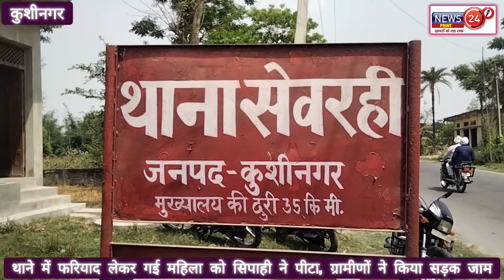सिपाही द्वारा महिला को पीटने के आरोप में थाना गेट पर चक्का जाम,दो सिपाहियों को लगा पीटने का आरोप...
सिपाही द्वारा महिला को पीटने के आरोप में थाना गेट पर चक्का जाम।

सेवरही नगर पंचायत के बाबू गेंदा सिंह नगर में घरेलू विवाद में फरियाद लेकर थाने पहुंची एक महिला को स्थानीय पुलिस द्वारा पीटने के आरोप में ग्रामीणों ने जमकर बवाल काटा। और थाना गेट के सामने महिला को सेवरही- तुर्कपट्टी सड़क पर लेटाकर चक्का जाम कर दिया। जिसे एक घंटे बाद पुलिस द्वारा काफ़ी मशक्कत के बाद जाम खुलवाया गया।
जानकारी के मुताबिक मगंलवार को उक्त नगर पंचायत स्थित बाबू गेंदा सिंह नगर निवासी लक्षुमन पुत्र जानकी के तीन पुत्रों के काफ़ी समय पहले से चल रहे घरेलू विवाद में उसकी पत्नी अपनी फरियाद लेकर थाने पहुंची थी। वहां पुलिस के सामने वह अपनी बात को रख रही थी। इस दौरान वहां मौजूद दो पुलिसकर्मियों उस महिला की कोई बात नागवार गुजरी। जिससे दोनों पुलिस कर्मी आगबबूला हो गए तथा महिला को बुरी तरह मारने पीटने लगे। जिससे महिला बेहोश हो गई। सबके सामने इस तरह से मारने पीटने पर साथ में गए परिजनों ने बीच बचाव करने की कोशिश की लेकिन दोनों पुलिसकर्मियों ने उन्हें खदेड़ दिया। महिला के वार्ड में यह सूचना मिलते ही सैकड़ों की संख्या में थाना गेट पर पहुंचे ग्रामीणों ने महिला को सड़क पर लेटाकर मारपीट का आरोप लगाते हुए उग्र प्रदर्शन करने लगे। इस दौरान पुलिस द्वारा काफ़ी मशक्कत के बाद जब प्रदर्शनकारी नहीं माने तो लगभग एक घंटे बाद बल प्रयोग कर पुलिस द्वारा जाम खुलवाया गया। इस सम्बंध में पुलिस का पक्ष जानने के लिए क्षेत्रधिकारी तमकुहीराज के सीयूजी नम्बर पर फोन किया गया लेकिन फ़ोन नही रिसीव हुआ।